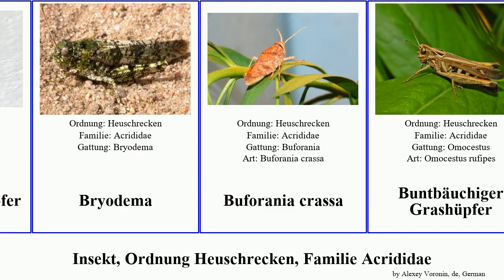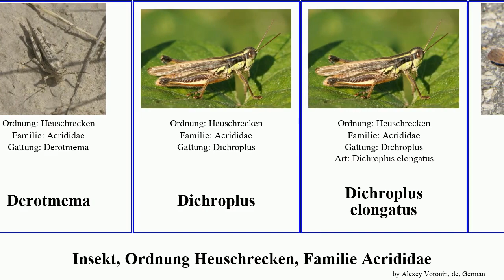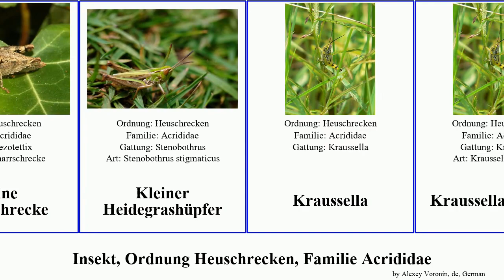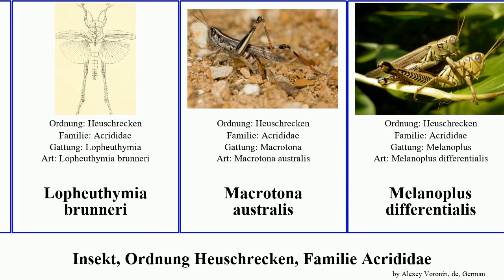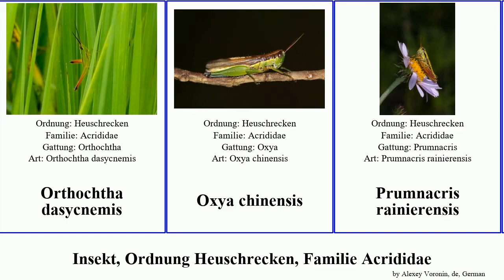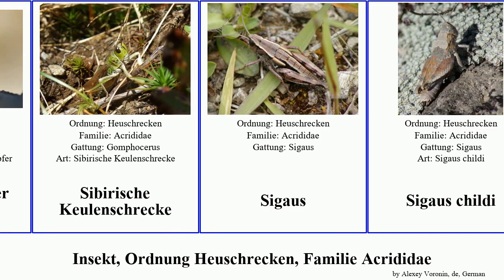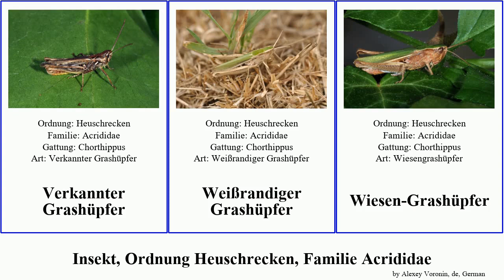Insekt, Ordnung Heuschrecken, Familie Acrididae grashüpfer keulenschrecke sigaus insect americana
Insekt Ordnung Heuschrecken, Familie Acrididae.
insect of Order Orthoptera Family Acrididae, language: de.

Achurum
Agyptische Heuschrecke
Alpine Gebirgsschrecke
Arphia behrensi
Austracris guttulosa
Bermius
Bermius brachycerus
Blauflugelige Odlandschrecke
Blauflügelige Sandschrecke
Brachaspis
Braune Strandschrecke
Brauner Grashupfer
Bryodema
Buforania crassa
Buntbäuchiger Grashüpfer
Bunter Grashüpfer
Chortoicetes terminifera
Coscineuta
Derotmema
Dichroplus
Dichroplus elongatus
Dissosteira
Euchorthippus declivus
Europäische Wanderheuschrecke
FeldGrashüpfer
Felsengebirgsschrecke
Flügellose Knarrschrecke
Gebirgsgrashüpfer
Gefleckte Keulenschrecke
Gefleckte Schnarrschrecke
Gemeiner Grashüpfer
Gewöhnliche Gebirgsschrecke
Gewöhnliche Nasenschrecke
Grashüpfer
Große Höckerschrecke
Große Sumpfschrecke
Große Goldschrecke
Grüne Strandschrecke
Grünschrecken
Heidegrashüpfer
Italienische Schönschrecke
Kleine Goldschrecke
Kleine Knarrschrecke
Kleiner Heidegrashüpfer
Kraussella
Kraussella amabile
Langfühlerige Keulenschrecke
Liebermannacris
Liebermannacris dorsualis
Lopheuthymia brunneri
Macrotona australis
Melanoplus differentialis
Monachidium
Monte-Baldo-Gebirgsschrecke
Monte-Pasubio-Gebirgsschrecke
Nachtigall-Grashüpfer
Nomadacris septemfasciata
Nordische Gebirgsschrecke
Oedaleus infernalis
Oedaleus senegalensis
Orphulella
Orthochtha
Orthochtha brachycnemis
Orthochtha dasycnemis
Oxya chinensis
Prumnacris rainierensis
Ramburiella
Rhitzala
Rote Keulenschrecke
Rotflügelige Ödlandschrecke
Rotflüglige Schnarrschrecke
Rotleibiger Grashüpfer
Schistocerca americana
Schistocerca nitens
Schizobothrus
Schwarzfleckiger Grashüpfer
Sibirische Keulenschrecke
Sigaus
Sigaus childi
Sigaus homerensis
Sigaus obelisci
Sphingonotus azurescens
Stauroderus
Stenacris
Stenacris vitreipennis
Steppen-Grashüpfer
Sumpf-Grashüpfer
Südwestalpen-Gebirgsschrecke
Verkannter Grashüpfer
Weißrandiger Grashüpfer
Wiesen-Grashüpfer
Wüstenheuschrecke